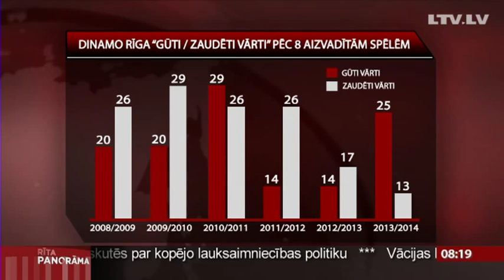Intervija ar sporta žurnālistu Jāni Matuli